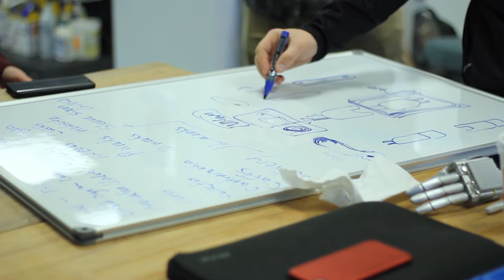Welcome, New Limbitless Scholars!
Hard work is being done all over the Limbitless Lab this week as our scholars and staff get back into the swing of the school year!